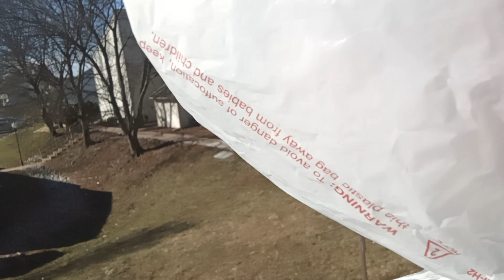Teletubbies plush adventures: Ep, 1: The parachutes